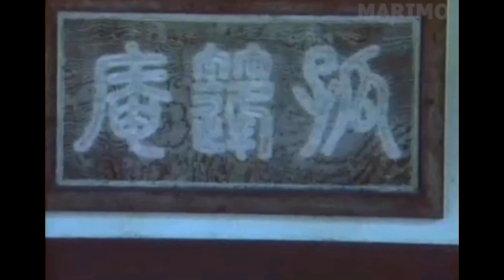90年代茶道風景 レア映像 #71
こんにちは マリモです。

90年代茶道風景のレア映像です。

貴重なレア映像をアップします。